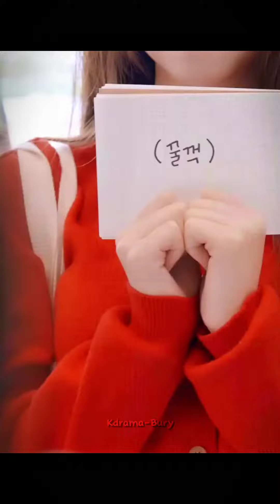😂😍 My friend kismat#😂😍तुम तो मुझे रसमिक मांधना जैसी लगती हो ## 😂😂😂😂😂